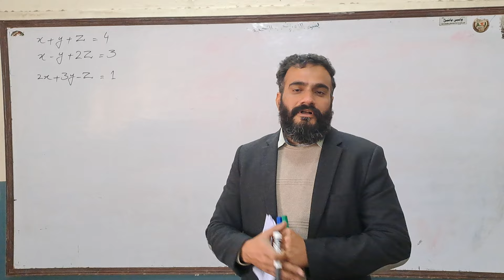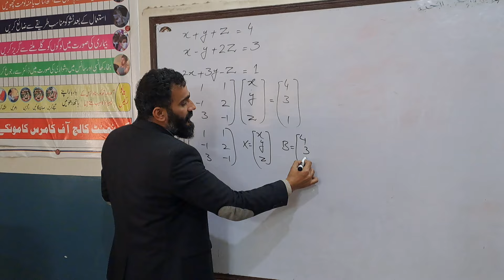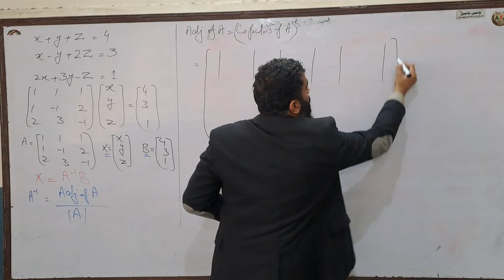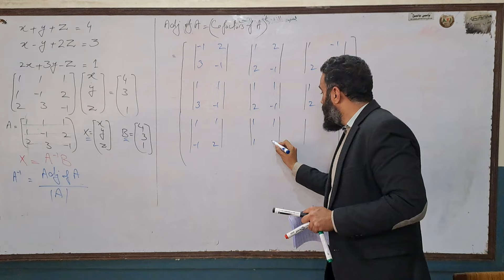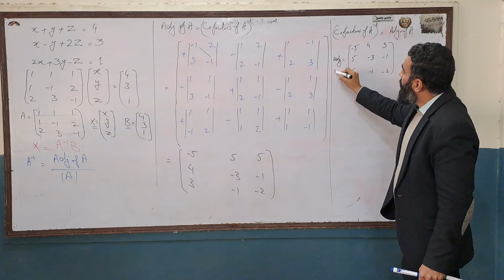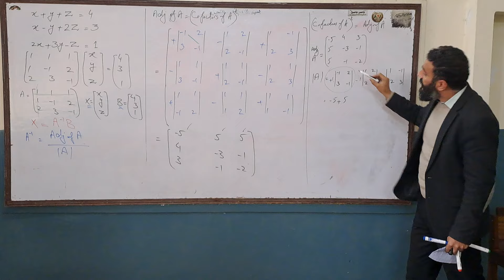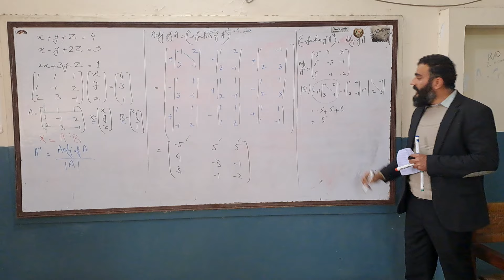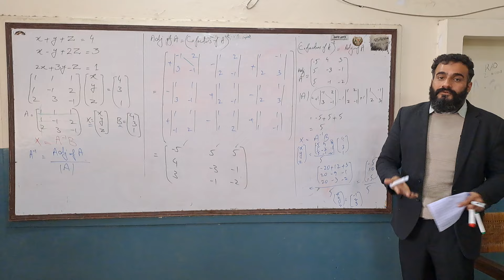business mathematics and statistics | important question b.com | past paper important question b.com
in this video we will discuss an important question of past paper of business Mathematics and statistics of b.com